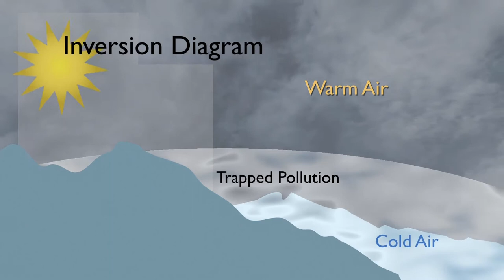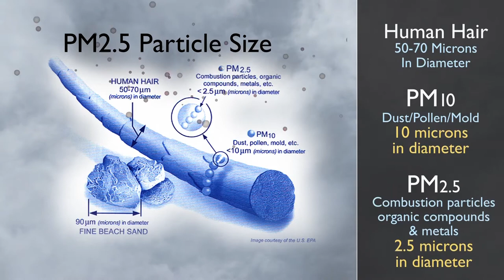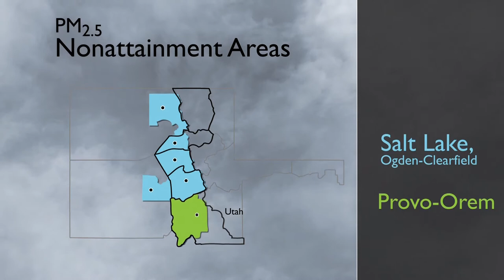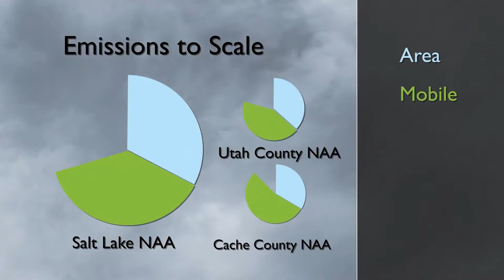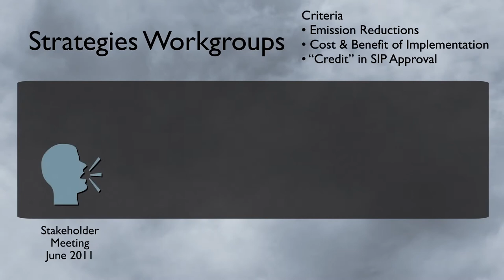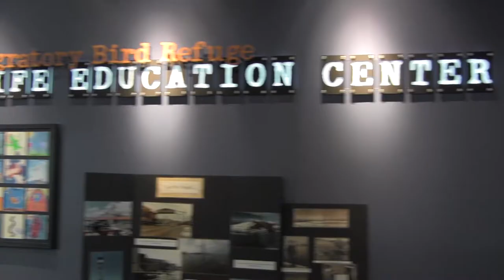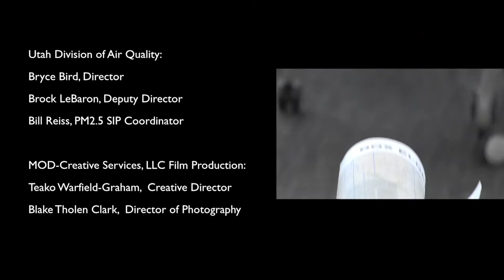PM2.5 Pollution in Utah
Learn about fine particle pollution in Utah and the efforts underway to reduce the amount of emissions that create it in order to protect public health, the environment, and Utah's economy.